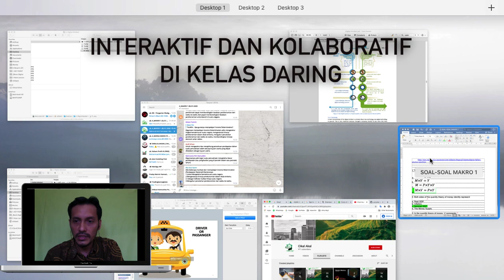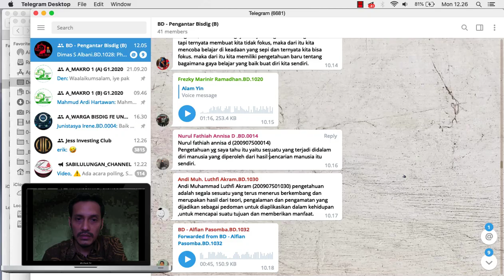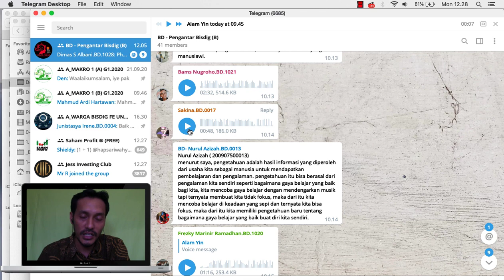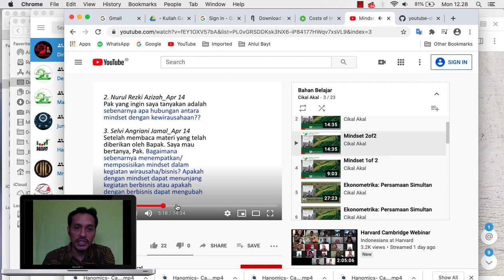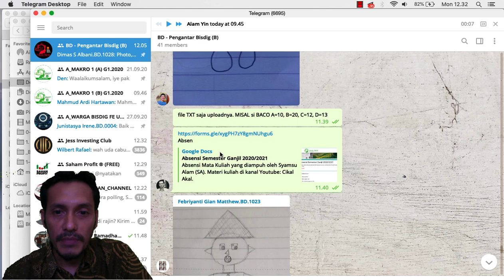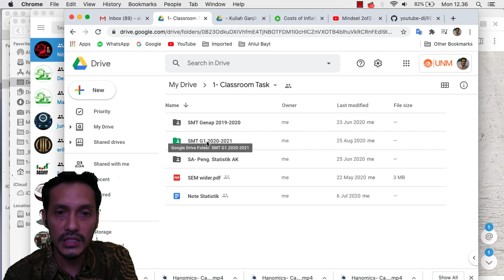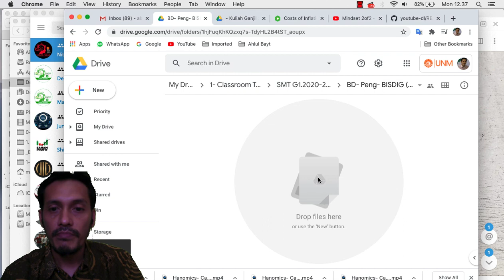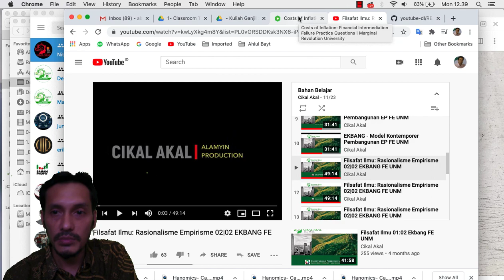Seri Kuliah Daring: Interaktif dan Kolaboratif di Kelas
Seri Kuliah Daring didedikasikan untuk mahasiswa-mahasiswi yang tetap jujur dan aktif dan tetap belajar dengan segala keterbatasan